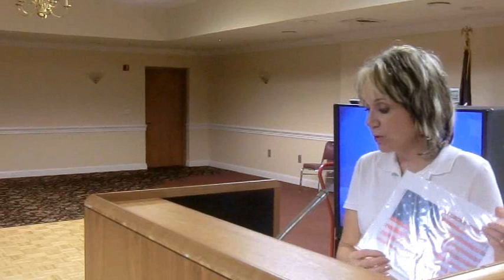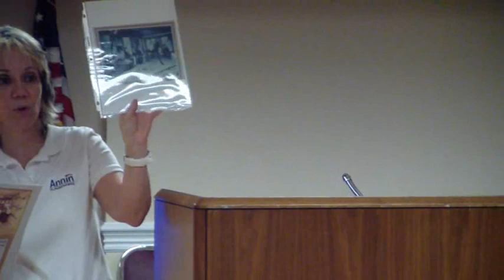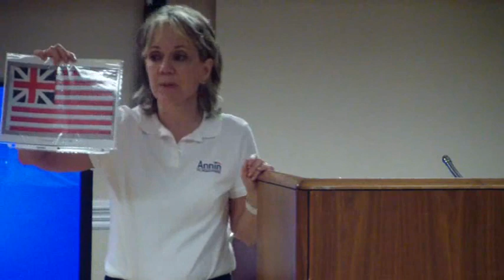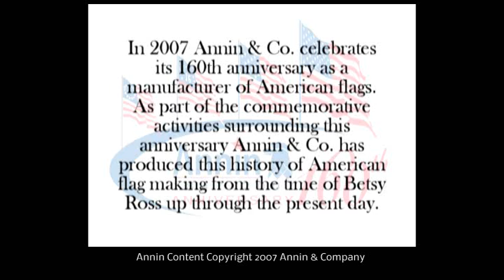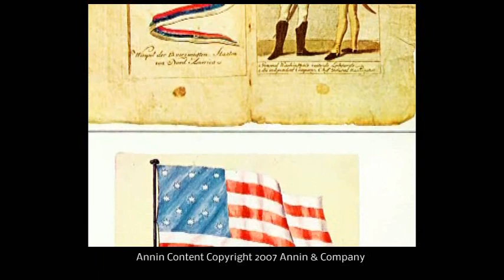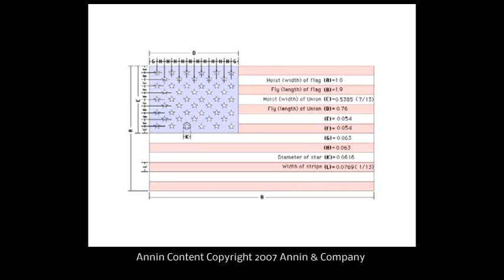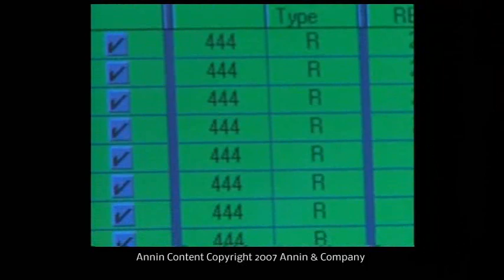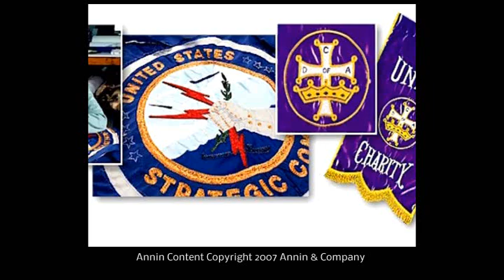Verona Historical Society - 9/4/12 - Annin & Co. Presentation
Meeting of the Historical Society at the Verona Community Center